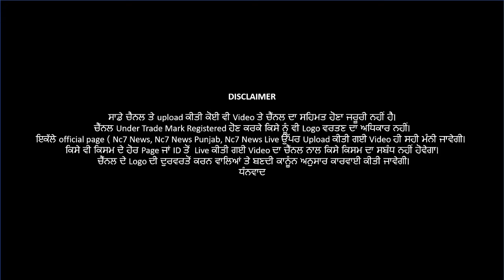ਜਲੰਧਰ ਚ ਹੋਇਆਂ ਧਮਾਕਾਂ || Nc7 News || Latest punjabi news || Punjab || Jalandhar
ਜਲੰਧਰ ਚ ਹੋਇਆਂ ਧਮਾਕਾਂ || Nc7 News